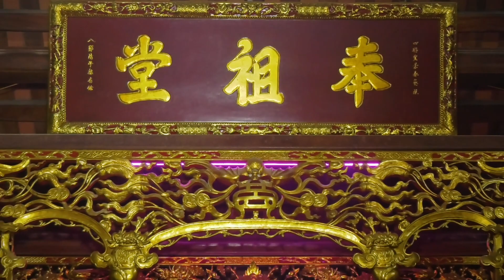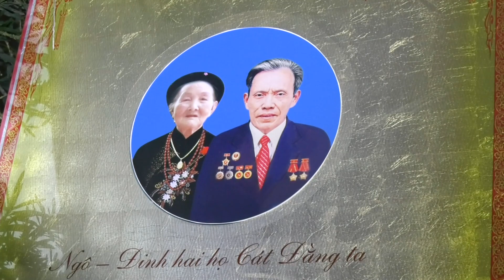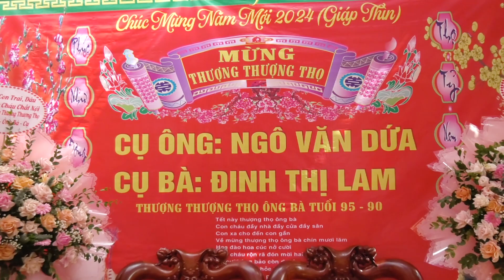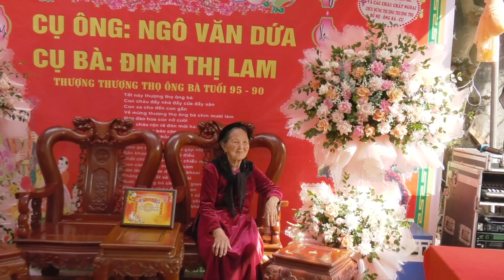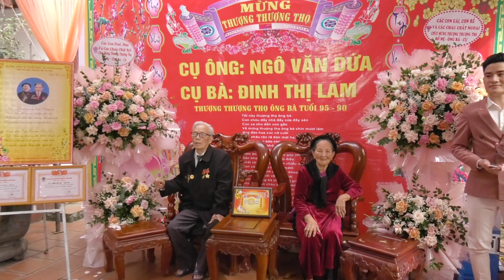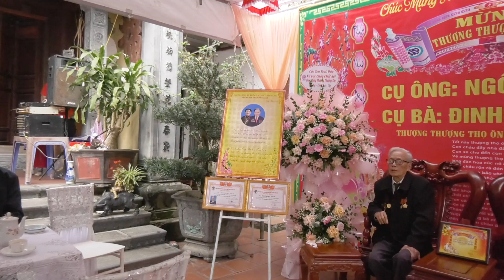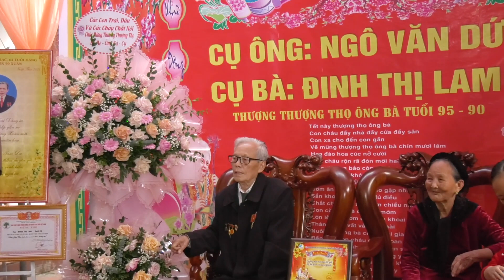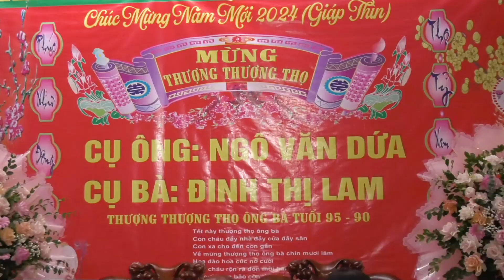Lễ Thượng Thượng Thọ 2 Cụ: Ngô Văn Dứa 2024